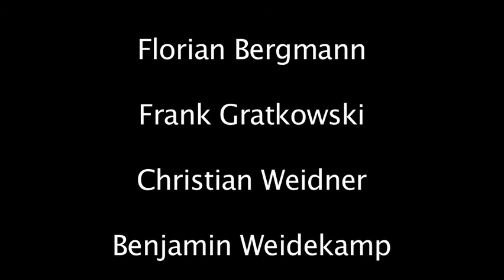Fo[u]r Alto: Sound 1 (excerpt) by Frank Gratkowski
Sound 1
Fo[u]r Alto (Florian Bergmann, Frank Gratkowski, Benjamin Weidekamp and Christian Weidner - Alto Saxophones)
live in Dresden 2010,
composition by Frank Gratkowski